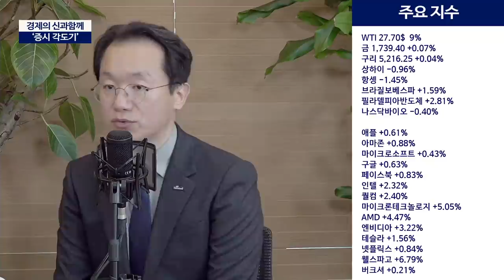현실과 점점 멀어지는 미국주식시장